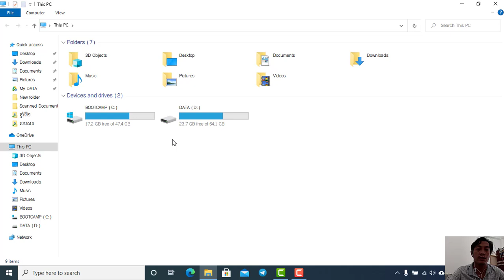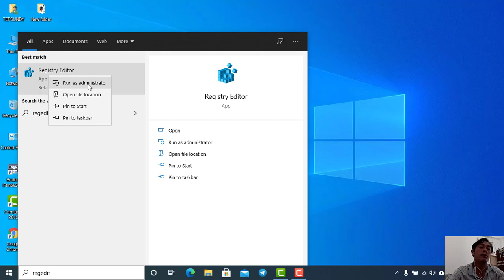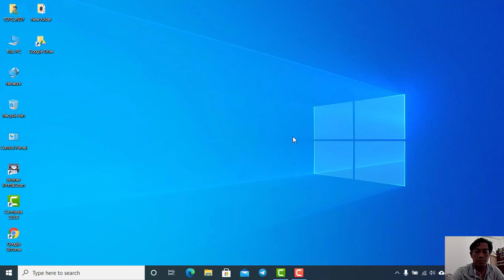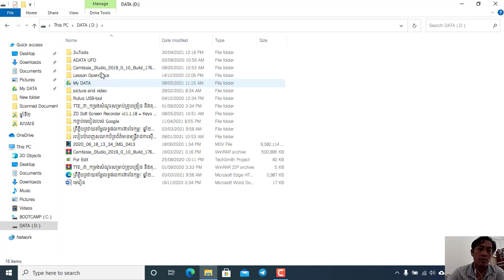How do you fix this app is blocked for your protection?